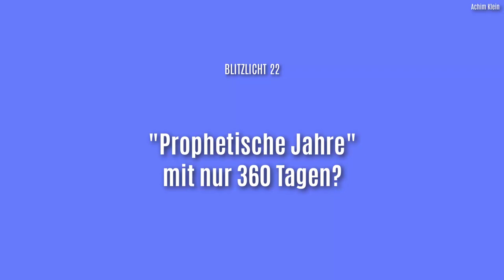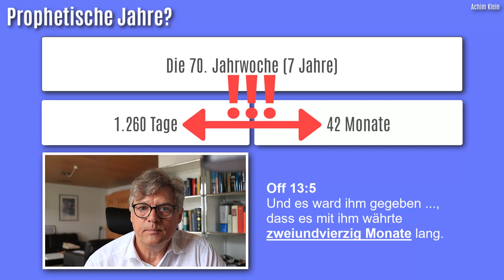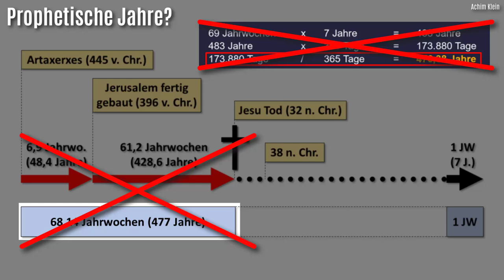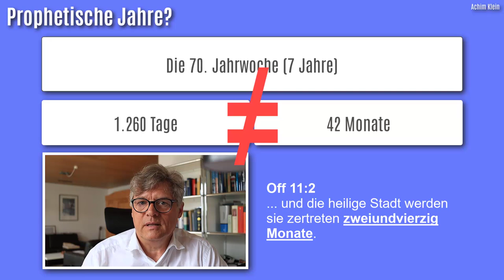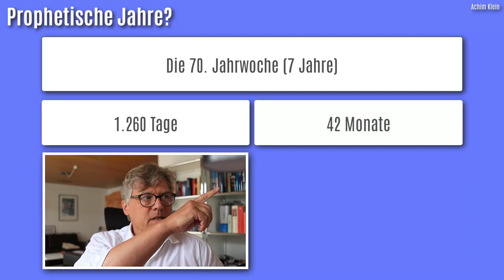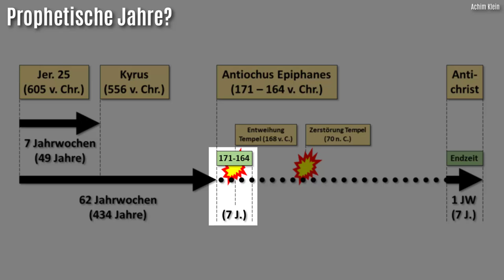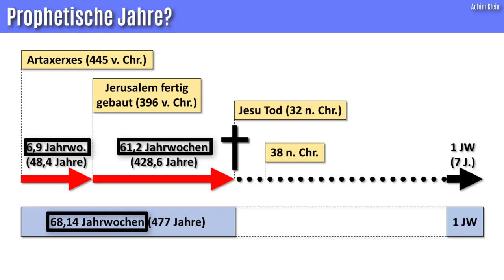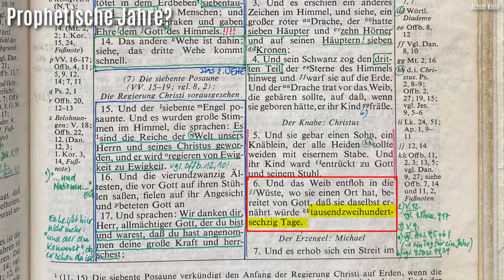BLITZLICHT 22a: Es gibt keine 'Prophetischen Jahre' mit 360 Tagen (Offenbarung 11 und 12)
Bei der Berechnung der 70 Jahrwochen startet die landläufig weit verbreitete Auslegung mit Artaxerxes im Jahr 445 v. Chr. und endet mit dem triumphalen Einzug Jesu in Jerusalem bzw. seinem (vermutlichen) Todesjahr im Jahr 32 n. Chr. Diese Zeitspanne dauert 477 Jahre. Aber 69 Jahrwochen dauern 483 Jahre und sind damit für das gewünschte Zieljahr fast 7 Jahre zu lang. Um die Frist passend zu machen, behauptet man, es gäbe sogenannte "prophetische Jahre" von nur 360 Tagen Länge. Das leitet man aus Offb. 11 ab, indem man behauptet, die dort erwähnten 42 Monate beträfen den gleichen Zeitraum innerhalb der 70. Jahrwoche, wie die Frist von 1.260 Tagen. Dann teilt man die 1.260 Tage durch 42 Monate und erhält 30 Tage pro Monat bzw. (bei 12 Monaten pro Jahr) 360 Tage pro Jahr. Das soll das sogenannte "prophetische Jahr" sein, mit dem man die Stauchung der ersten 69 Jahrwochen auf nur noch 68 Jahrwochen begründen und rechtfertigen will, um bis zu Christus rechnen zu können. Aber dabei unterliegt man einem kapitalen Denkfehler, denn die „1.260 Tage“ betreffen die erste Hälfte der 70. Jahrwoche, während die „42 Monate“ sich auf deren zweite Hälfte beziehen. Es handelt sich also um zwei voneinander verschiedene (!) Fristen, weshalb die Behauptung, 42 Monate hätten 1.260 Tage und es existiere etwas wie ein „prophetisches Jahr“, das aus 360 Tagen bestünde, nicht zulässig ist.
Daher muss eine andere, bibeltreue Berechnung der 70 Jahrwochen gefunden werden, die ich in meinen Büchern veröffentlicht habe:
Die sogenannten "prophetischen Jahre" hingegen sind eine theologische Chimäre ...